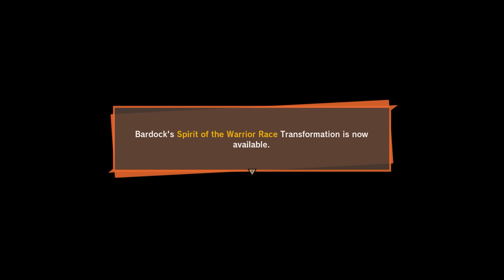The Fate Of Bardock!!! | Vegeta Plays Dragon Ball Z: Kakarot - Part 47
Thumbnail Made By: Hizaki Studio